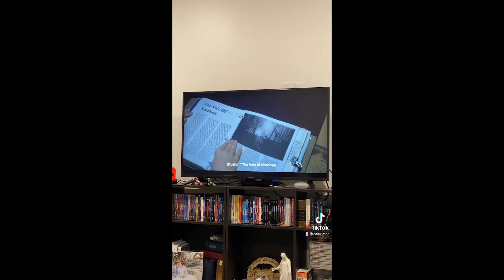Watching Stranger Things season 1 for the first time! (compilation of my TikTok reactions)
Back in June, I watched all of Stranger Things for the first time. Here is a compilation of the TikToks I made reacting to each episode in season 1.